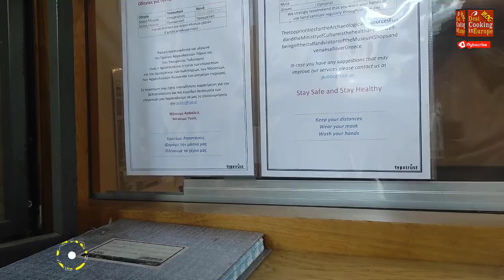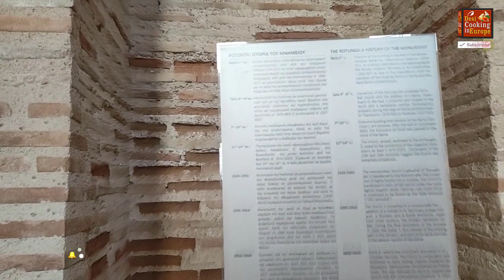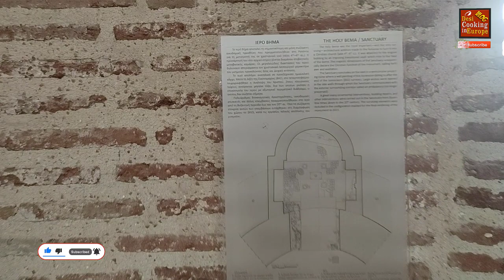GREECE VLOG | WATCH HISTORICAL ROTUNDA IN THESSALONIKI | ROTUNDA VLOG BY DesiCookingInEurope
WATCH HISTORICAL ROTUNDA IN THESSALONIKI  GREECE.
A Fascinating Piece of History in the Heart of Thessaloniki. It Is a Mausoleum for Galerius, and Also It Is Where You’ll Be Able to Admire the Artworks of the Roman and Byzantine Era, the Most Magnificent Remains From the Early Christian. The Entrance Fee Is Only €2.

🌹 🌹 UMEED HAI K APKO BUHT PASAND AAYE GI 🌹 🌹
🌹 🌹 VIDEO KO LIKE AUR SHARE KARNA MAT BHOLIYE GA 🌹 🌹
🌹 🌹🌹 🌹🌹 🌹🌹 🌹🌹  Shukriya... 🌹 🌹🌹 🌹🌹 🌹🌹 🌹🌹